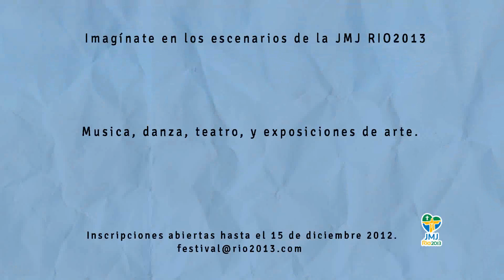Festival de la Juventud: Imagínate en los escenarios de la JMJ RIO2013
Musica, danza, teatro, y exposiciones de arte.
Festival de la Juventud
Inscripciones abiertas hasta el 15 de diciembre 2012.